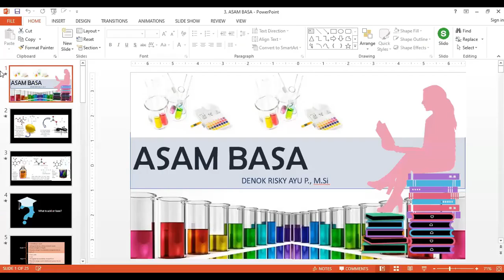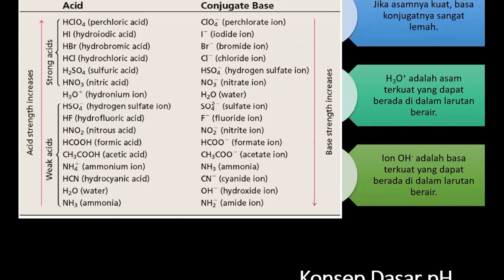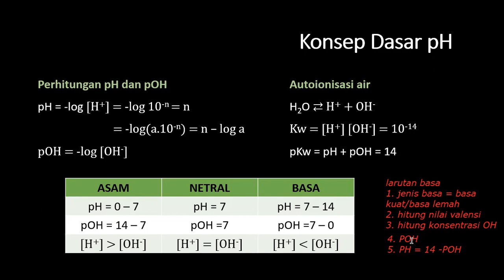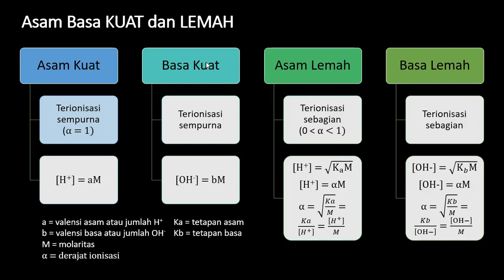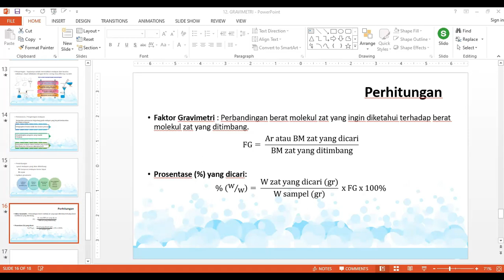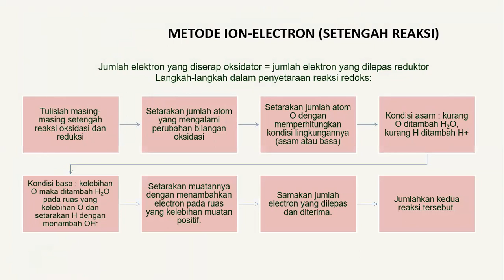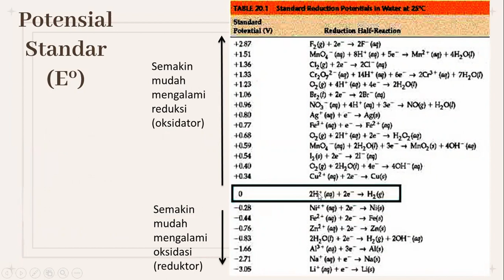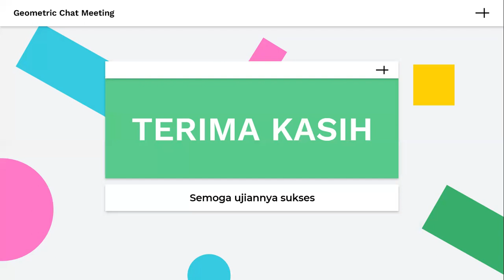REVIEW KIMIA DASAR